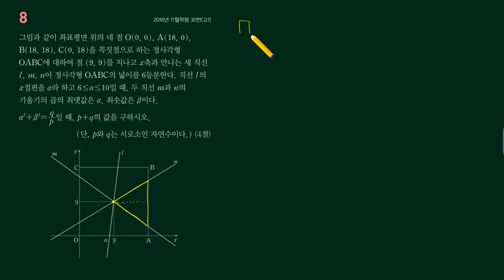2016년 11월 고1 30번